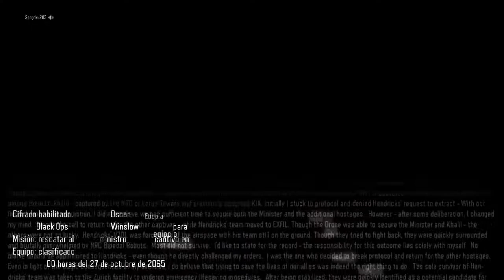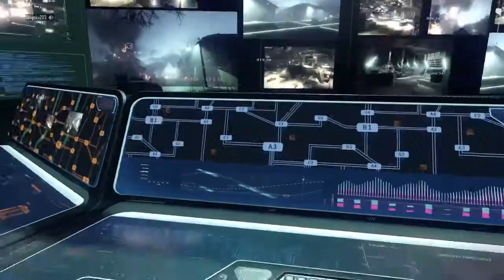El principio de todo|Call Duty Black Ops 3 Campaña Parte1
En este video empezamos una nueva historia en el modo campaña de call of duty black ops 3.